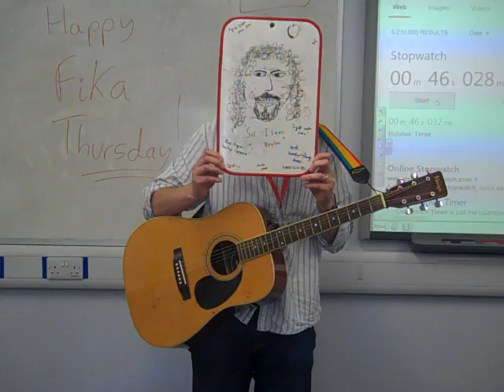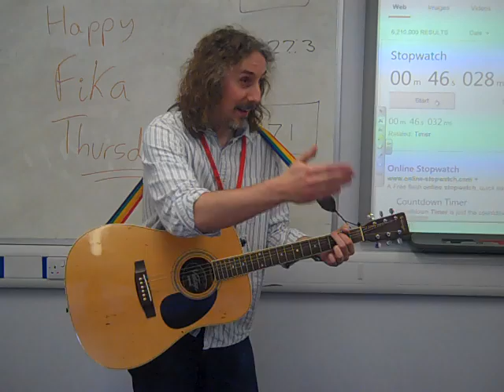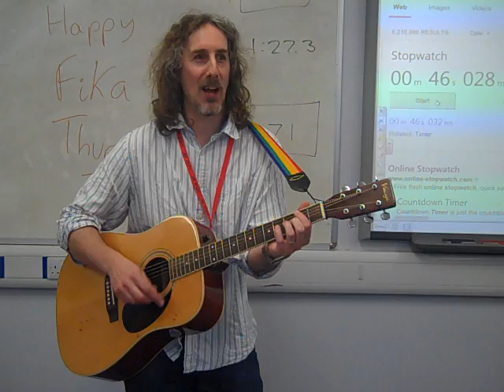Maths is Cool (etc) 2017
Thanks for a great year A2 class 2016-17. All the best for the exams and make sure you keep in touch.